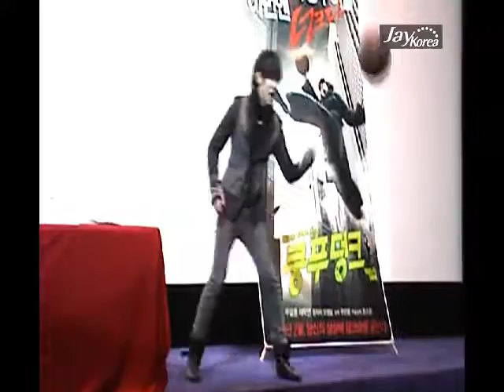周杰倫(주걸륜) - 매력쟁이♡ -자작영상- by.헤븐 (2008.12.05)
周杰倫(주걸륜) - 매력쟁이♡ -자작영상自作映像- by.헤븐 (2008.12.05)
Jay Chou's Fans Club of Korea 周杰倫韓國後援會(주걸륜한국후원회)